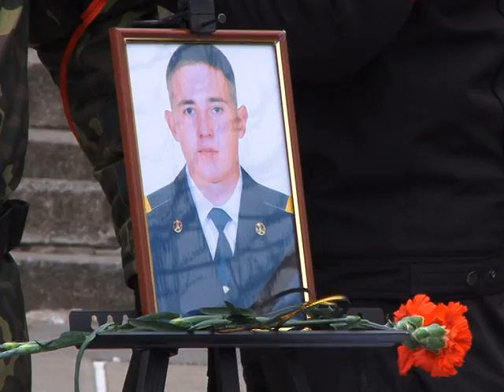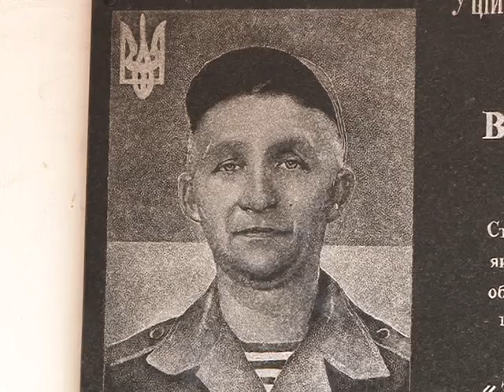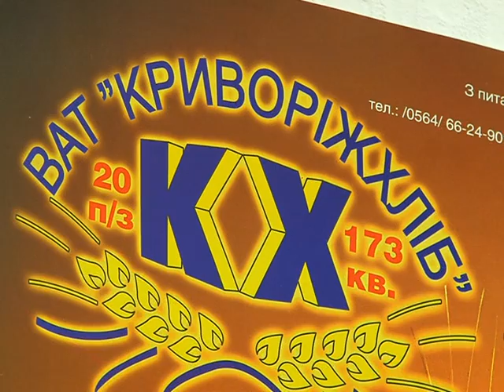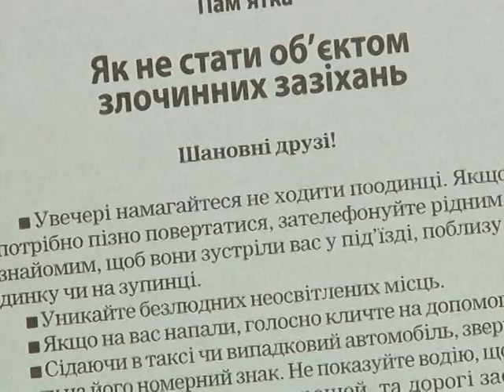Випуск інформаційної програми "Місто" від 11.02.15